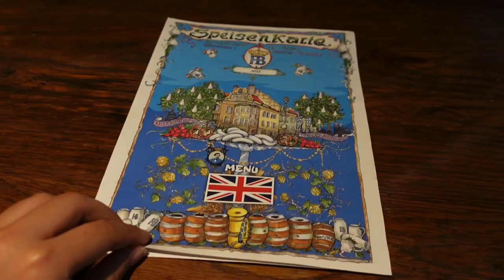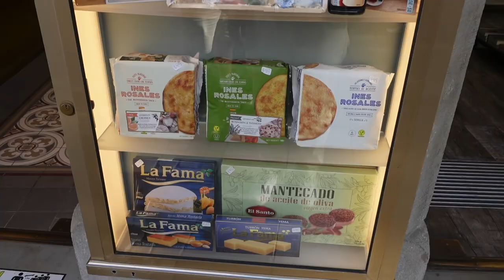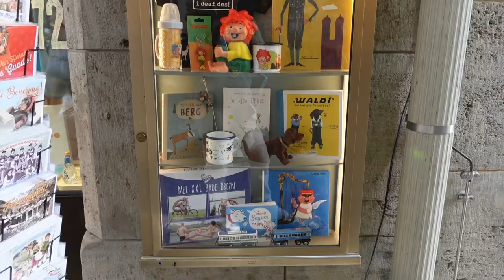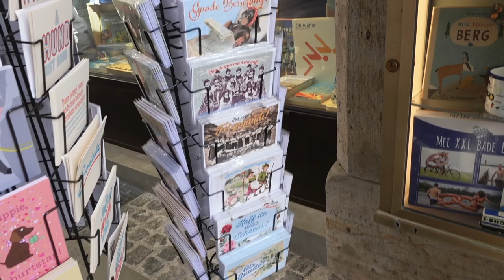【Europe Vlog】#8 🇩🇪 海外旅行 | ミュンヘン | Hofbräuhaus München | ホフブロイハウス | Munich Residenz | ミュンヘン•レジデンツ